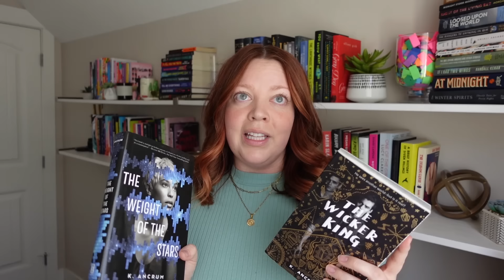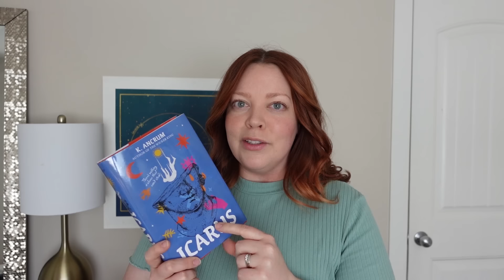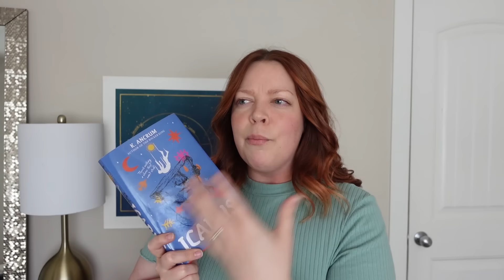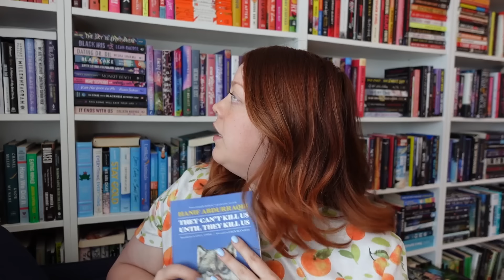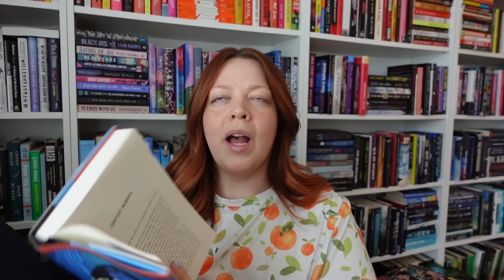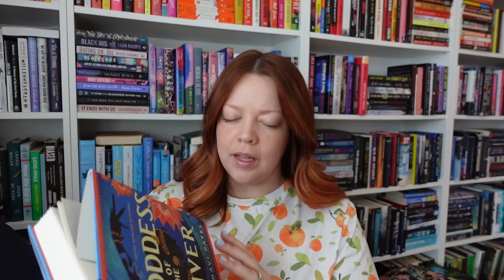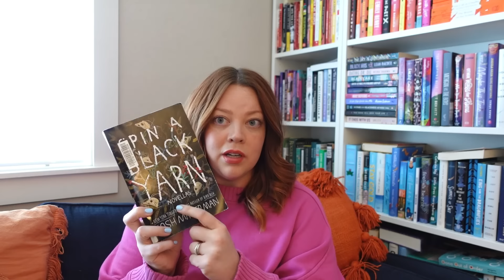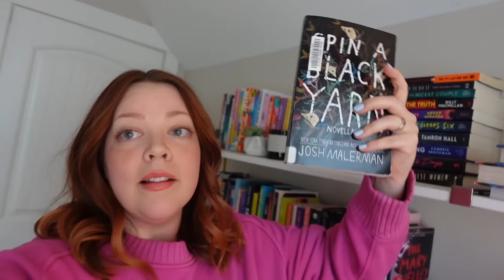"Only 5-Star Authors" Reading Vlog 📚